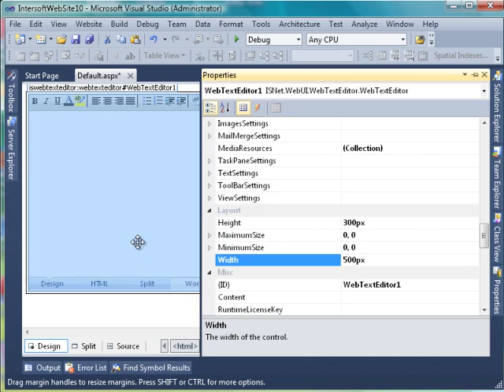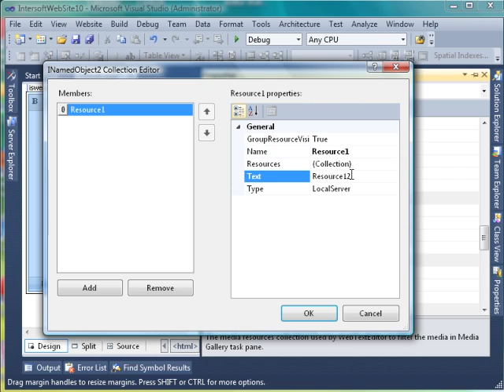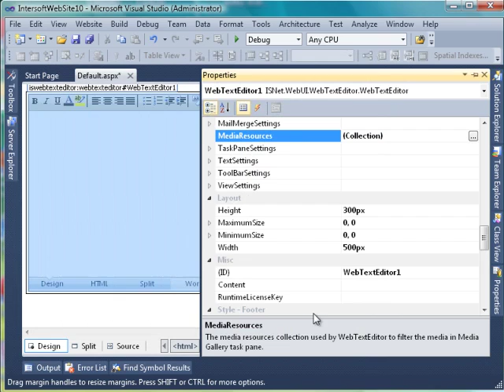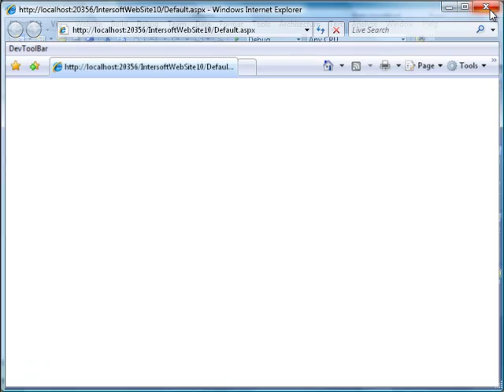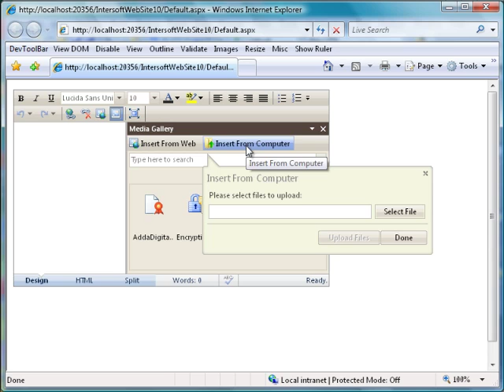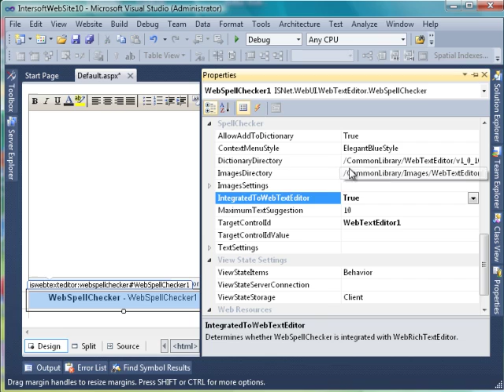Create Your First Rich Text Editor Application using WebTextEditor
Get to know how to create rich text editor with WebTextEditor for the first time. This video demonstrates how to integrate WebTextEditor with WebSpellChecker and WebFileUploader.